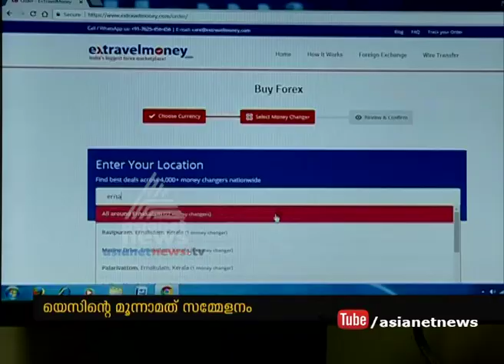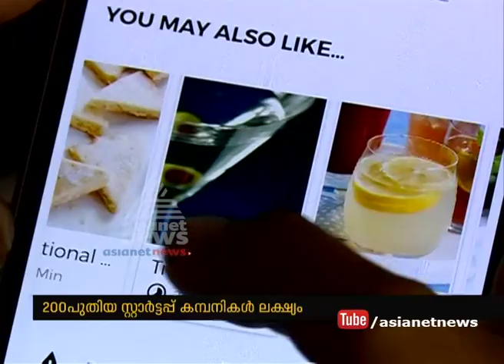Entrepreneurs summit in Kochi on September 12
Entrepreneurs Summit to be held in Kochi on Sept 12